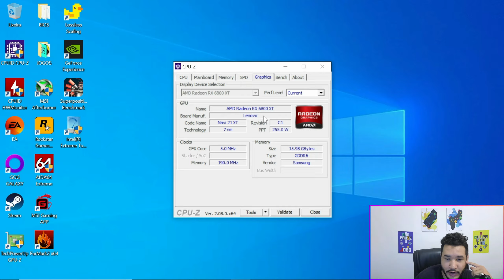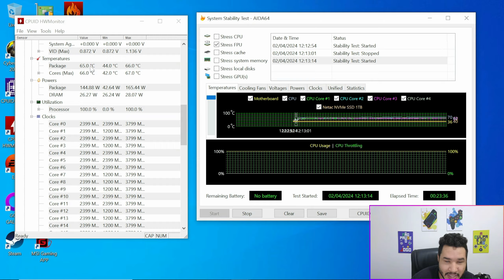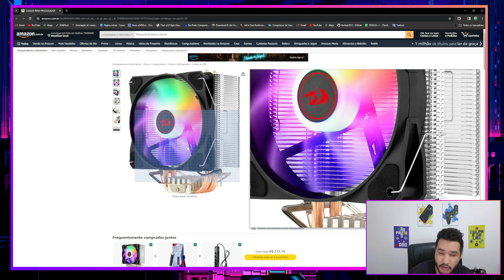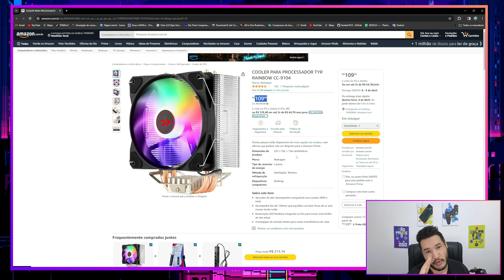CPU COOLER PERFEITO PARA XEON QUE CUSTA R$100? TESTES USANDO O XEON 2696V3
🔥NOVA PROMOÇÃO CHOICE DAY DO ALIEXPRESS.
⚠️VAI ATÉ DIA 04/04/2024.
BRCD15
💰R$15 off em pedidos de R$150
BRCD25
💰R$25 off em pedidos de R$250
BRC100
💰R$100 off em pedidos de R$850
BRC150
💰R$150 off em pedidos de R$1200
BRC250
💰R$250 off em pedidos de R$1800
👉LINK DO EVENTO

🛑CPU COOLER:
💵REDRAGON TYR RGB RAINBOW:

🛑PLACA MÃE X99!
💵PLACA X99 QIYIDA D4 BRANCA:
💵PLACA MACHINIST X99 MR9A:
💵PLACA X99 P4 MUCAI:
💵MACHINIST X99 PR9:

🛑PROCESSADOR XEON X99!
💵XEON 1650V3:
💵XEON 1660V3:
💵XEON E5 2680V4:
💵XEON E5 1680V4:
💵XEON E5 2690V3:
💵XEON E5 2697V3:
💵XEON E5 2696V3:

💵WI-FI AX3000 PRO + BLUETOOTH 5.3 PCIEXPRESS.

🛑Memória DDR4:
💵MEMÓRIA KLLISRE DDR4:
💵MEMÓRIA CUSO DDR4:
💵MEMÓRIA ASGARD T3 DDR4:
💵MEMÓRIA ASGARD VALKYRIE V5 2X8 3200MHZ RGB.

💵RX 580 8GB 2048SP MLLSE (estoque no brasil):
💵RX 580 8GB 2048SP MOUGOL (estoque no brasil):

💵ROTEADOR XIAOMI AX3000T WIFI6:
💵CONTROLE MACHENIKE  G5 PRO ELITE:
💵CONTROLE THUNDEROBOT G50S:
💵CONTROLE 8BITDO USB:

🛑Ssd Sata e Nvme:
💵SSD NVME XRAYDISK:
💵SSD SATA XRAYDISK:

🛑Kit de fans
💵Kit Fan wovibo 75cfm + controladora:

🔥Início: 00:00
🔥Como montar o cpu cooler: 03:12
🔥Info no Cpuz: 04:53
🔥Teste no cyberpunk 2077: 05:34
🔥Teste extremo no aida64: 06:53
🔥Dica e conclusão: 08:16